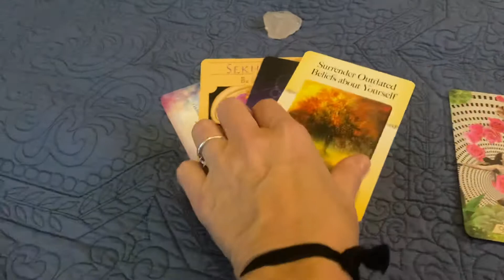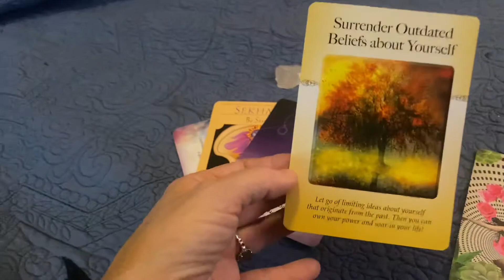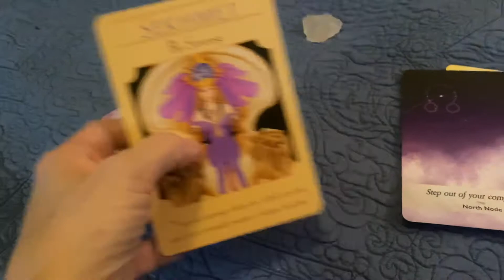Aquarius 🧜 mini energy reading surrounding this full moon in Aquarius on August 3rd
Quick energy update for Aquarius during this full moon 8/3/20